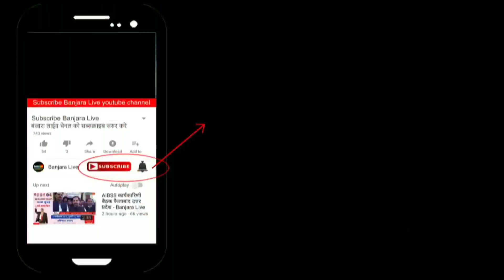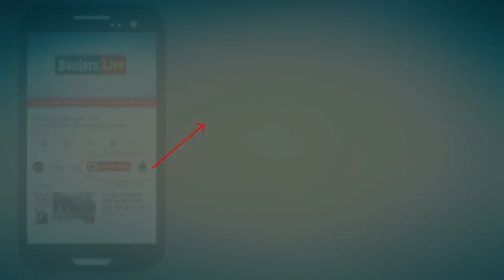ವಿಜಯ ನಗರ ಜಿಲ್ಲೆಯ ದೇವರ ಮಗ ಬಸನ ನಿಧನರಾಗಿದ್ದಾರೆ | RIP